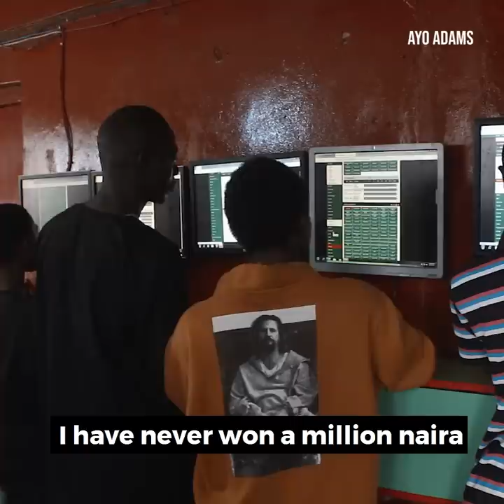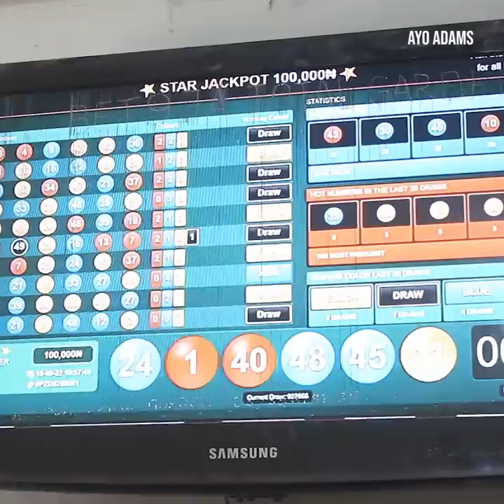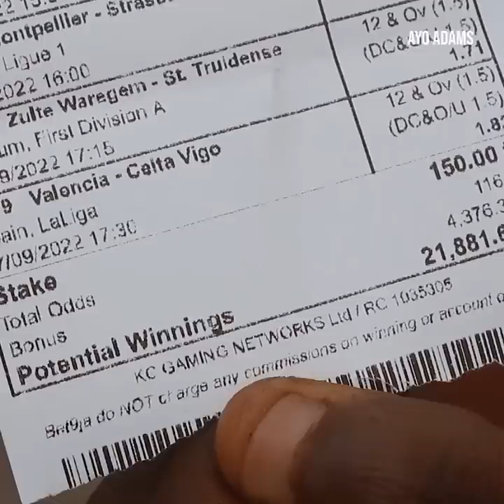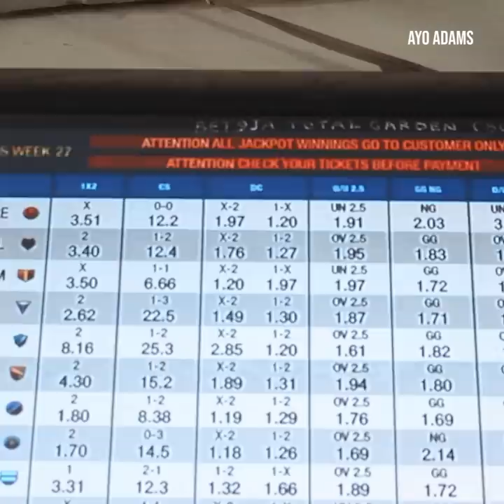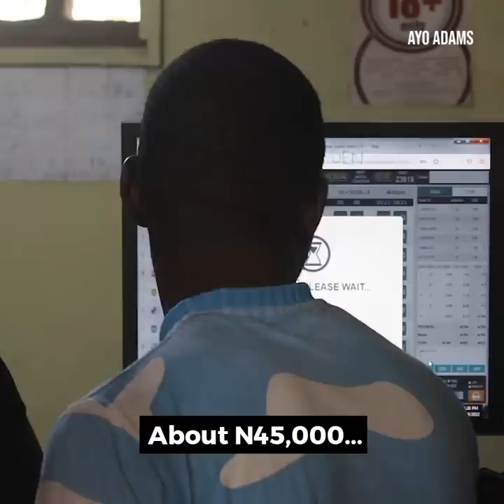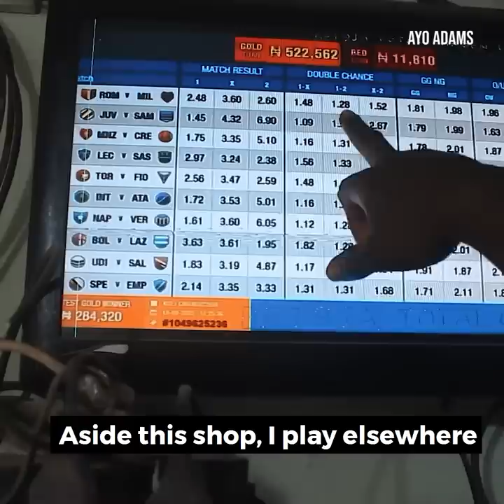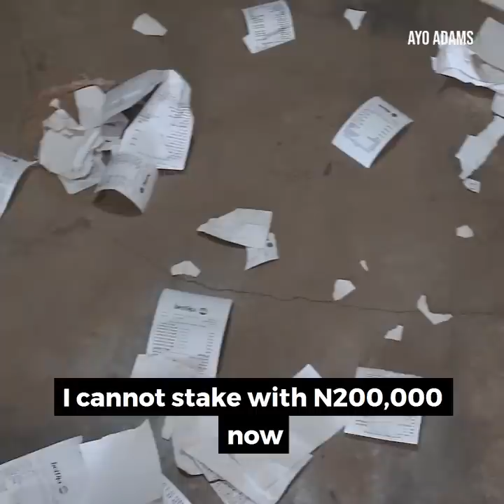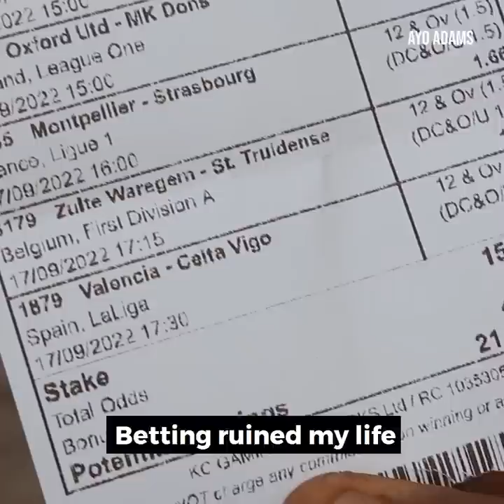Sports Betting in Nigeria - The Players Experience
Stakes & Odds is a documentary on sports betting in Nigeria. It reveals the experiences of players who patronize betting platforms.